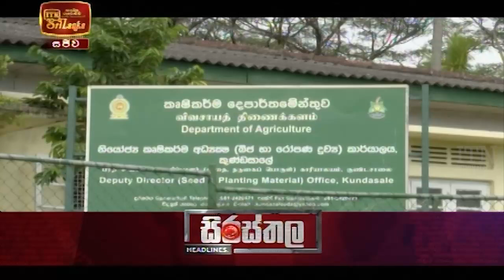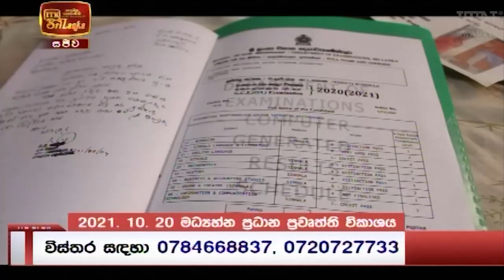ITN News 2022-01-10 | 12.00 PM